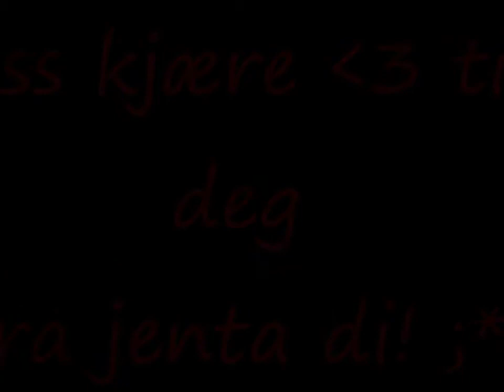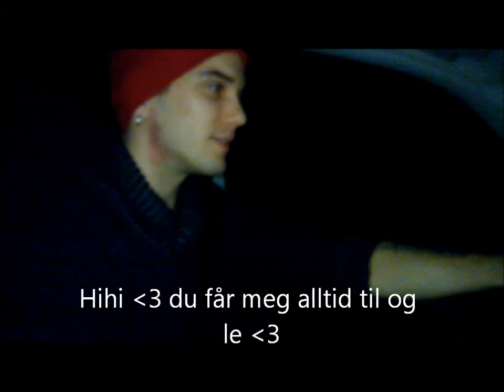til min elskede Kim